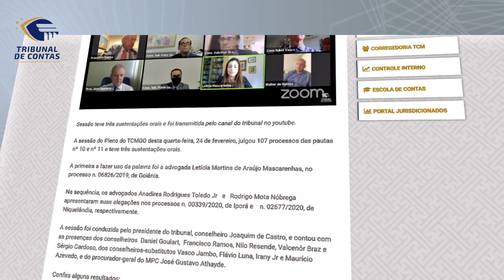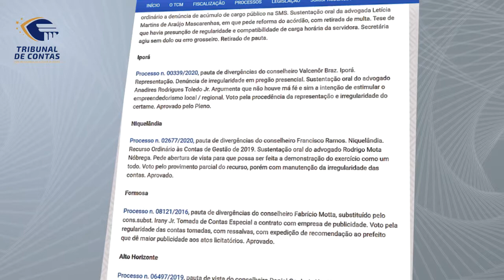25/02/21 - Minuto TCMGO - Pleno